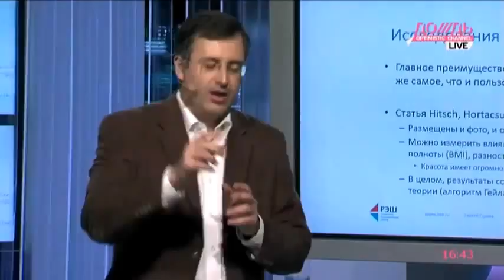Инал Ардзинба и Сергей Гуриев о счастье на Дожде